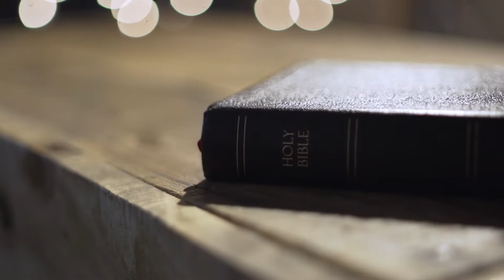The Greatest Gift of Love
Tulip Singles is a new online dating website exclusively for Reformed Christian singles who are serious about pursuing godly relationships and marriage with other believers in the Reformed community. It is difficult to find like-minded Reformed Christian men and women as many of them are spread over wide distances, their churches are smaller, and the selection of a mate is limited. Tulip Singles was created to provide an avenue for Reformed Christian singles to meet, build friendships and possible relationships. Lord willing, even marriage! Our staff and members hold fast to Calvinism which is known by the mnemonic T.U.L.I.P. which stands for:

Total Depravity, Unconditional Election, Limited Atonement, Irresistible Grace, and Perseverance of the Saints

Why join Tulip Singles?
-Superb user interface
-FREE 3-day trial with full access to all website features. Once the trial is over members can opt to continue their membership for a nominal periodic fee.
-Our staff is 100% Reformed and are members in good standing with a solid Reformed church. We understand the difficulties of being a Reformed Christian single in a secular world.
-Administrative manual validation of photos and profile content to ensure maximum safety for the member community.
-Our staff has 45 years of technical expertise to ensure a great user experience.
-Members can search and view profiles, forums, an event calendar, create events, send messages, audio chat, and even video chat!

So, what are you waiting for? Register today and start your 3-day trial absolutely FREE!

Video - Stock Footage Credit